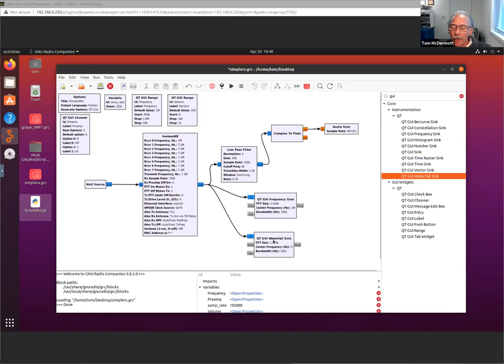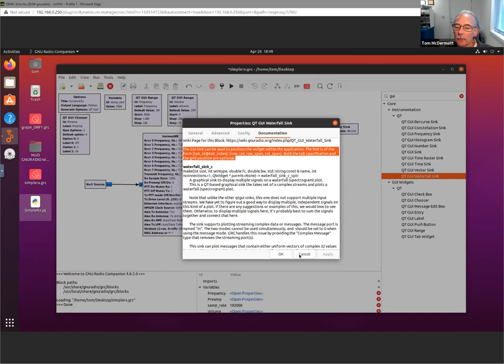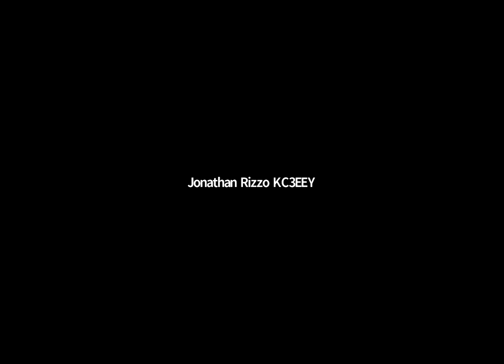GMT20210427 010124 Recording 1934x1394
Notes from PSWS / TangerineSDR call of 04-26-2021

1.

2. Scotty located some GbE interface chips - but had to buy 200 !  Awaiting final schematic post-layout of the Data Engine, then will check the clock module and receiver against it.

-- Tom, N5EG